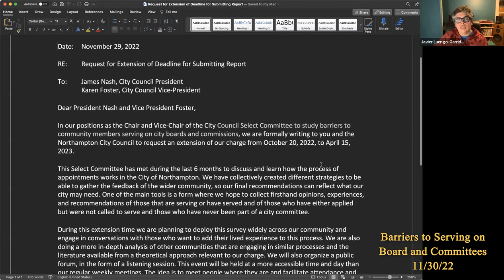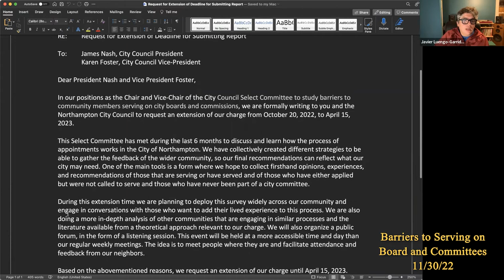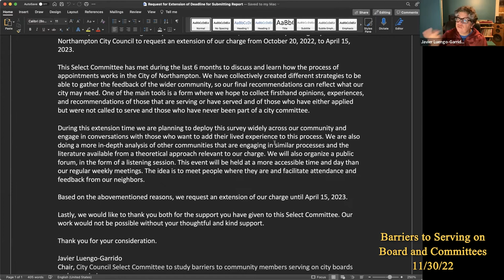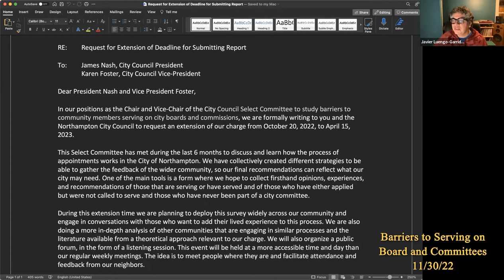City Council Select Committee to Study Barriers to Serving on City Boards and Commissions 11/30/22